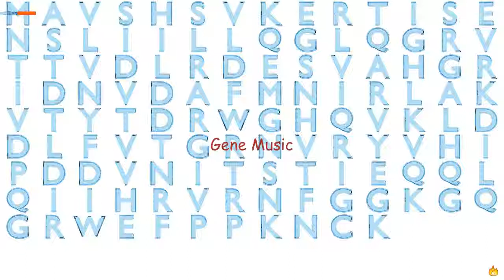Gene Music Using Protein Sequence of LSM10 "LSM10, U7 SMALL NUCLEAR RNA ASSOCIATED"